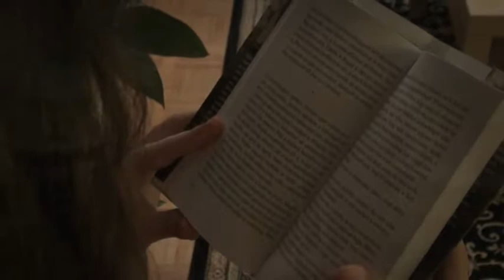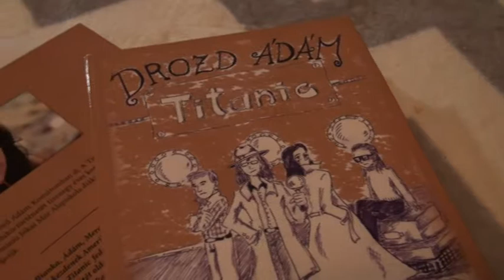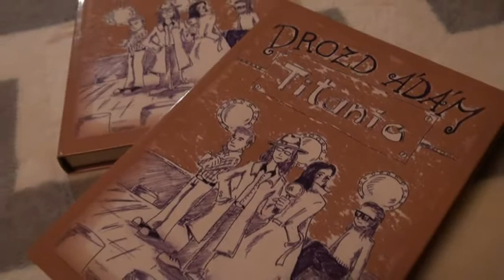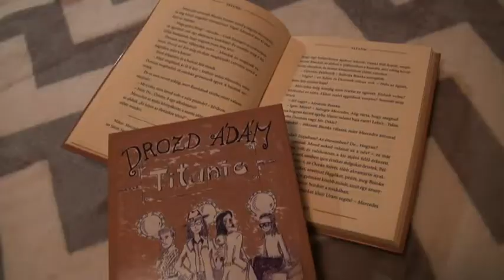Komárňan Ádám Drozd je autorom napínavej detektívky